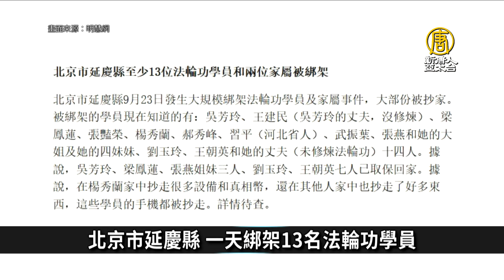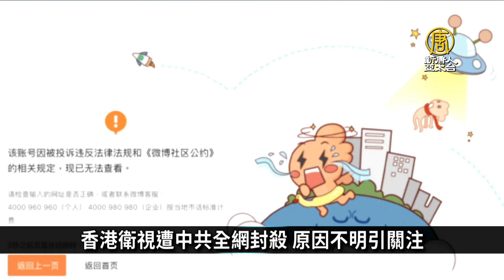存10萬只能領3千 廣東銀行取錢需第三方證明│中國一分鐘